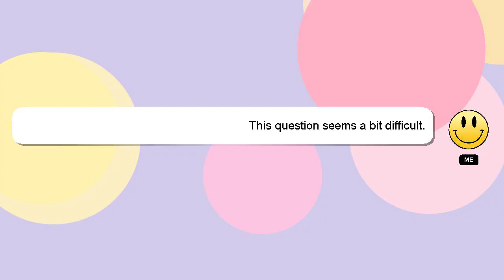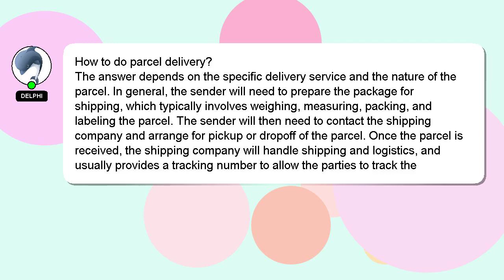How to do parcel delivery?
An introduction to myself in a few words, Greetings, my name is Delphi. I am available to help you find solutions to your inquiries. - How to do parcel delivery?

If you require more detailed information, please don't hesitate to comment or chat with me. I will 'heart' your answer as a sign of appreciation.

*2 What we are experimenting :*